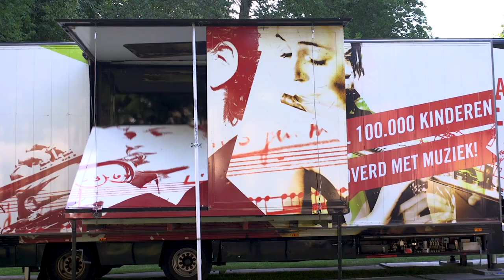Promo Clasic Express op de Willem van den Bergh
De Classic Express is een enorme trailer die kan uitschuiven tot een concertzaal. Op vrijdag 18 en zaterdag 19 oktober 2019 zijn er in totaal 6 klassieke concerten op de parkeerplaats van 't Kruispunt op zorgpark Willem van den Bergh. Met speciale lichten en videobeelden worden deze concerten een bijzondere belevenis. Ashwin praat met Patricia over hoe je erbij kunt zijn!